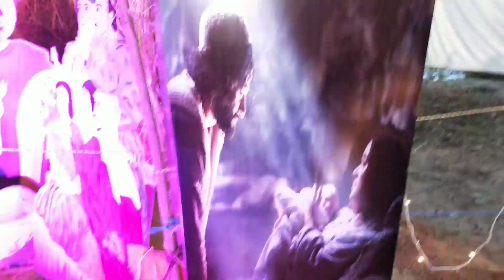Merry Christmas Hisar city 2021 !! (Haryana) most beautiful view till the last video ..